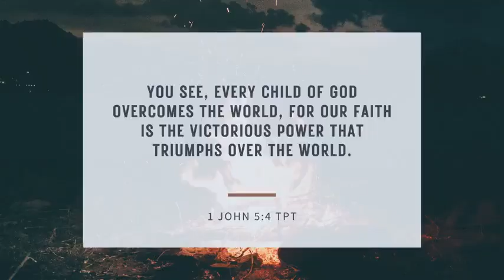Sunday Morning Service - 2022-Aug-07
Pastor Ed shares about the miracle of our church building due to corporate prayer!

We present services from Expedition Church of the Triad located in Pleasant Garden, NC and trust these messages will help you live a life of faith, forged in victory!